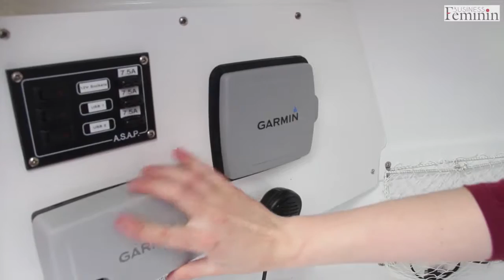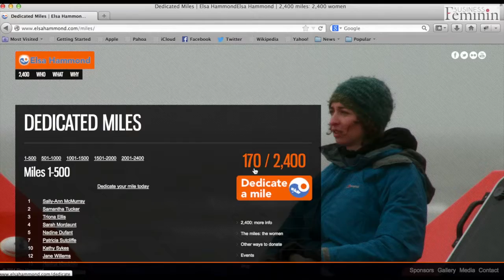Elsa Hammond: Rowing solo across the Pacific Ocean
From California to Hawaii, 2400 miles, no sails and no engine... This is the incredible journey of Elsa Hammond, who will be rowing solo across the Pacific Ocean this summer. She shares her motivations and strengths to push her own boundaries.

Elsa Hammond, a 28-year-old Bristol's PhD student will be entering the first Pacific Ocean's rowing race, starting the 7th of June. While she will be rowing 16 hours a day during three months, she wants to become the fastest and youngest woman to row this route solo.

"2400 miles, 2400 women", Elsa Hammond wants to dedicate each mile of her race to an inspirational woman.

Video by Juliette Dekeyser